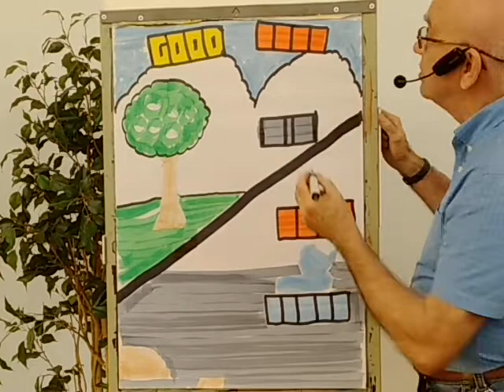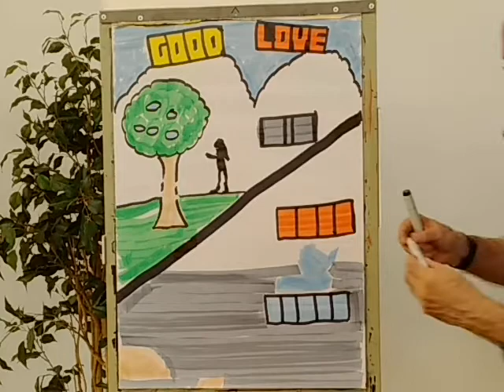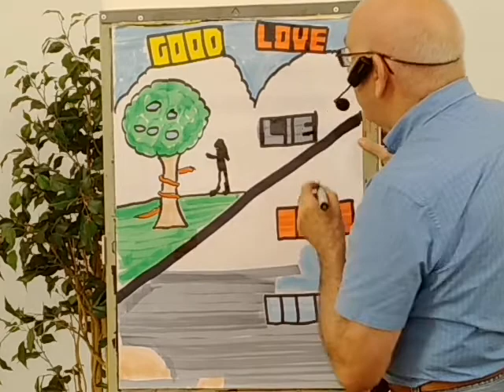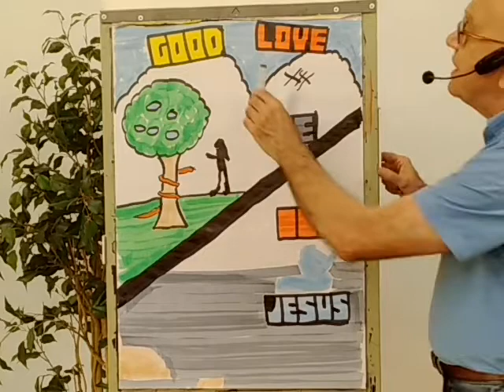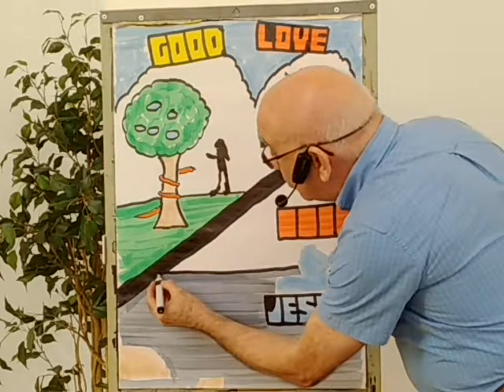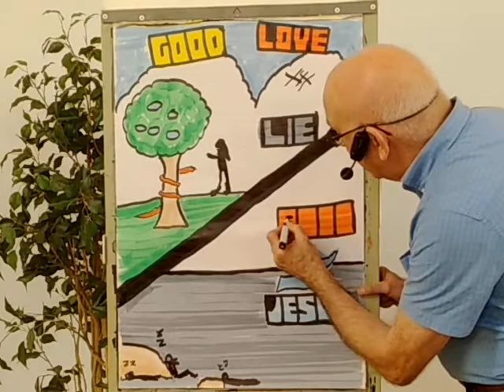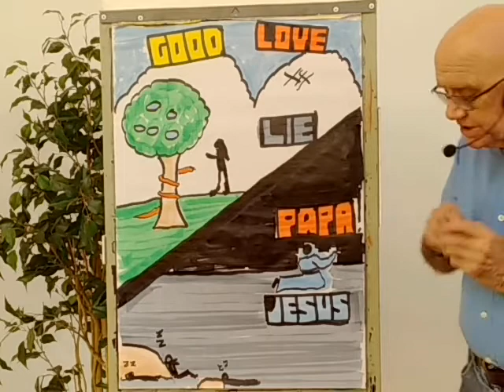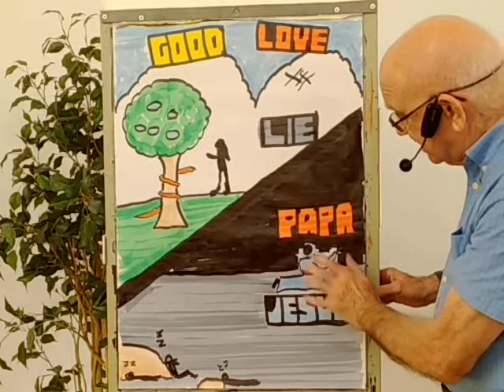A Tale of Two Gardens, Genesis 1-3 and Matthew 26, Steve Bates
Inspired by the wonderful "The Jesus Storybook Bible" by Sally Lloyd-Jones.
Title image by Steve Bates